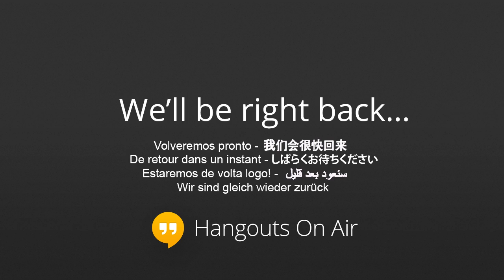Nokia MWC Live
Follow me on the other interweb

Help Support the GadgetsBoy Channel - it's FREE

GadgetsBoy
Fort Dunlop
Fort Parkway
Birmingham
B24 9FE